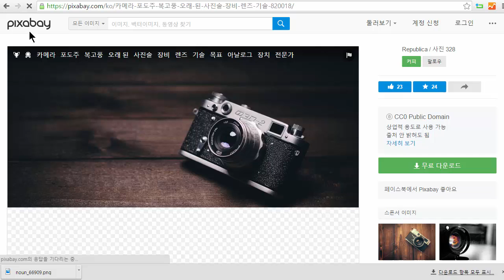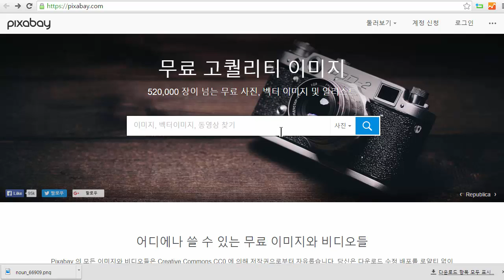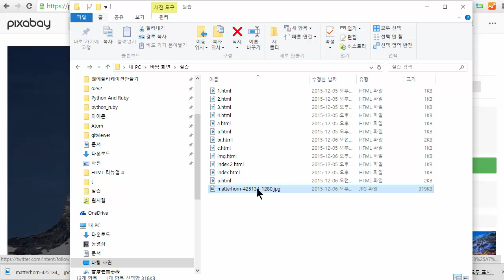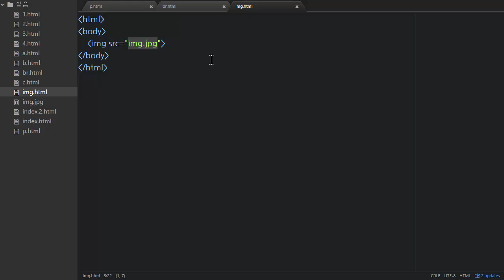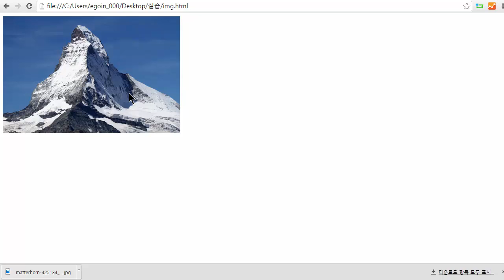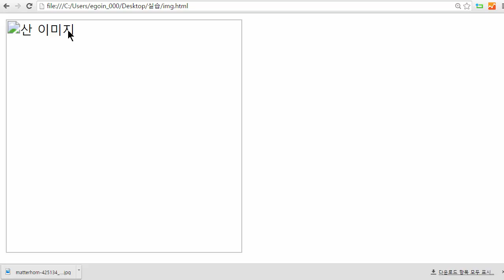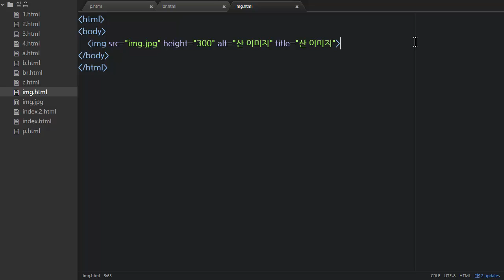HTML - 이미지 : img